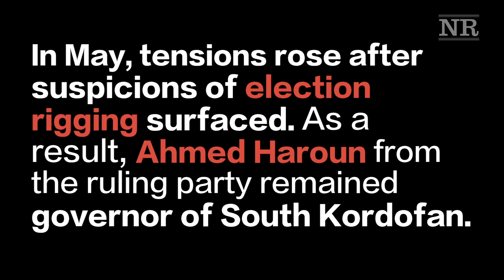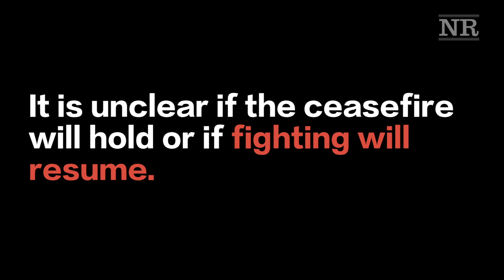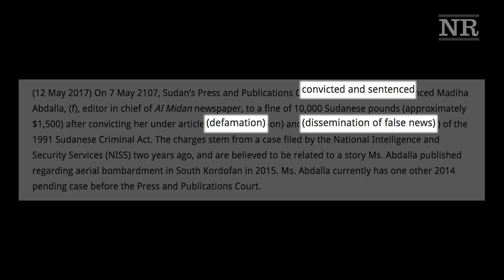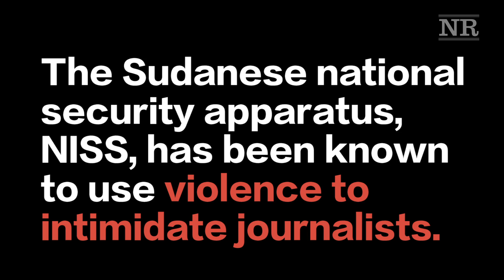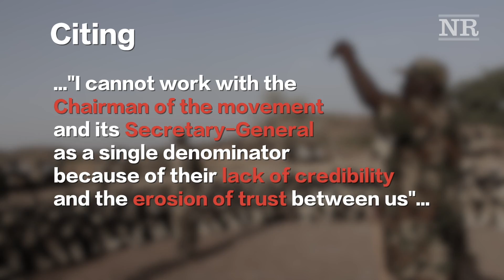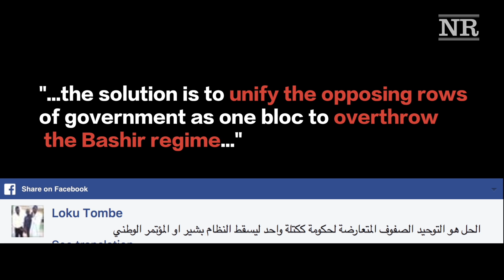Six Years of War in the Nuba Mountains - Compilation Explainer